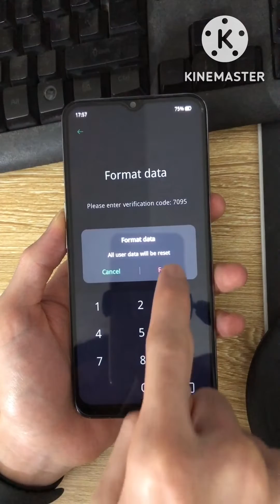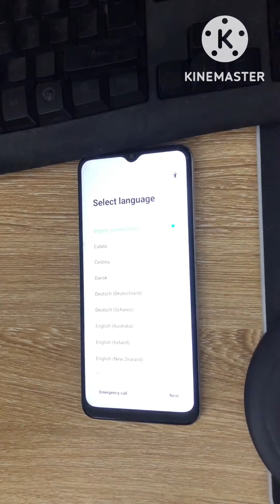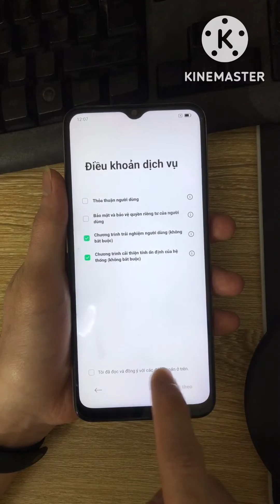Mở mật khẩu màn hình OPPO A16 (CPH2269) Android 11